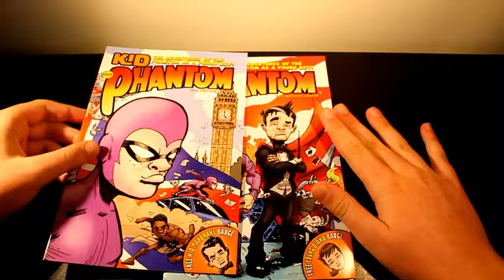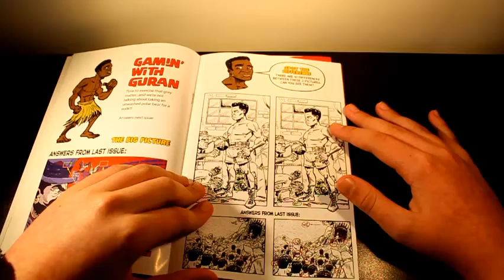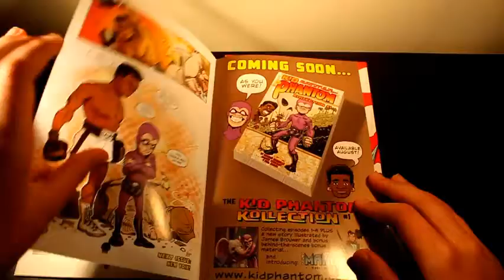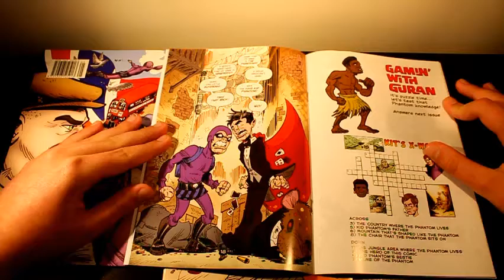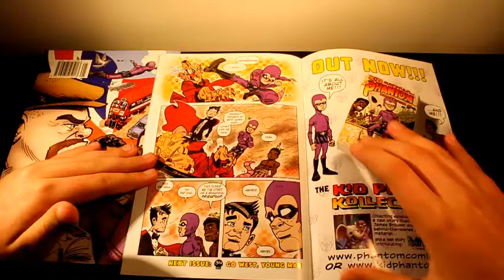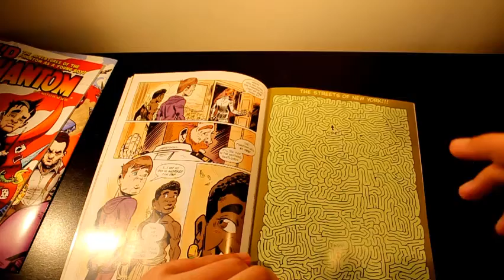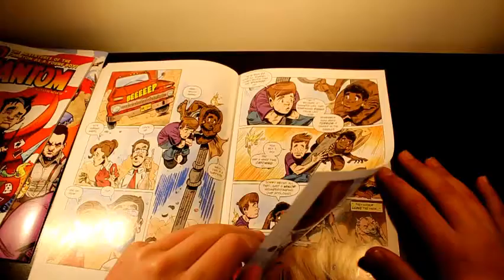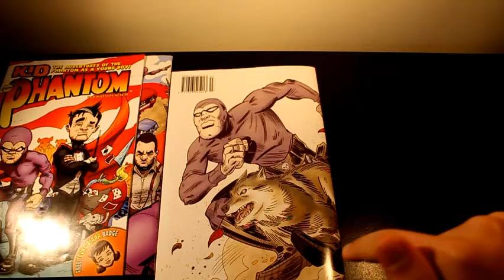PhantomCave: Old Kid Phantom Comics: - Episode 3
PhantomCave is here with the very last episode of Old Kid Phantom Comics series. we get to have a look at Issues 5,6 & 7 of Kid Phantom comic series.

Coverart/ interior art: Paul Mason
Writer: andrew connsent